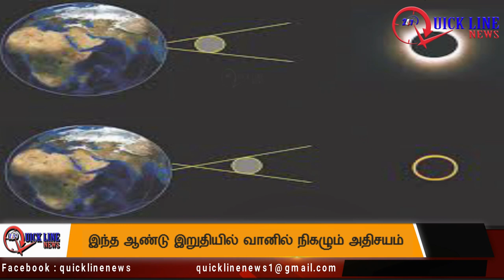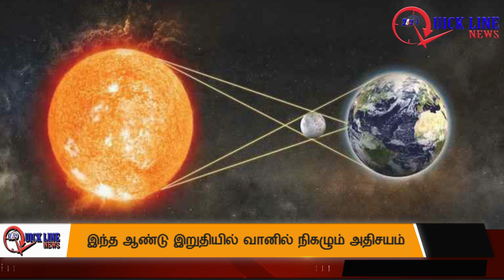26/12/2019 சூரிய கிரகணம் நேரம் ? இந்தியாவில் தெரியுமா ? | Solar eclipse December 2019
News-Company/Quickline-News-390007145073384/